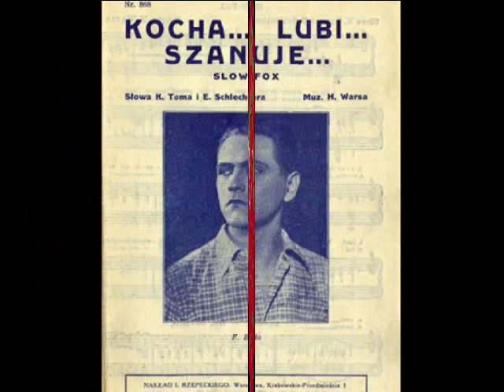Tadeusz Faliszewski - Kocha, lubi, szanuje (1934)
Tadeusz Faliszewski (aka Jan Pobóg) z Orkiestrą – Kocha, lubi, szanuje...? (Love? Liking? Esteem?...) Slow-Fox (H.Wars  - K.Tom, E.Schlechter) z filmu „Kocha, lubi, szanuje...” (From the movie of the same title) Melodja-Electro 1934 (Polish)

NOTE: Polish film comedy “Kocha, lubi, szanuje?” (Love? Liking? Esteem?) was a box office smash  hit in 1934. It couldn’t have been otherwise with such a fabulous cast.   Eugeniusz Bodo, a modest & shy drugstore trainee is madly in love with a beautiful cashier (Loda Halama), who is dreaming of a film career. However, when he helps her arrange a successful presentation, the problems begin… Whole array of prewar Polish film stars is released in the movie, including Zula Pogorzelska, Michał Znicz, Władysław Walter or Ludwik Lawiński. For a long time the film had been considered as lost, until in 2005 a poor copy of it was found  in one of the film archives in France. Masterfully restored, it regained quite a good condition. The music score – including the hit “Kocha, lubi, szanuje” - was written by maestro Henryk Wars.
Title of the song is a popular Polish quote from the leaf-divination (when the flower petals are used, not the tea leaves).  Therefore a photoshow presents several famous romantic couples from prewar Polish movies.